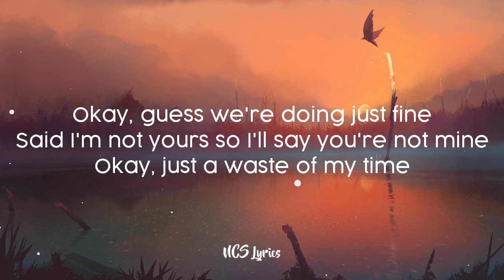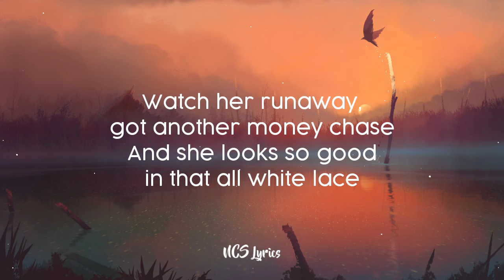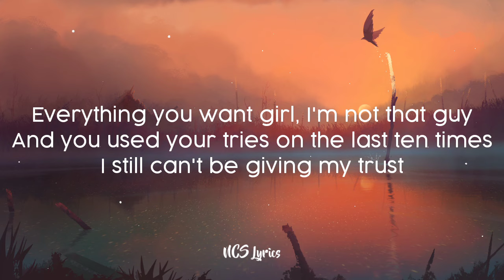John Wolf - Anymore [NCS Lyrics]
🔊 Music Info
John Wolf - Anymore 🎶

🎶 John Wolf - Anymore 🎶

[Intro]
Okay, guess we're doing just fine
Said I'm not yours so I'll say you're not mine
I don't want love no more

[Chorus]
Okay, just a waste of my time
Out of my head and my mind
Say you wanna leave ayy, so I let you go
Guessing it was me, guess I'II never know
I don't want love no more I'm sure
Cause I can't do this anymore

[Verse 1]
Gimme that back girl you got my soul
Look what Cali did to the girl I know
Try to let go but you got control
Got my texts on read ayy, hearts all blue
Didn't want love but that's all I knew
Thought I hit the lotto, she hit me with a follow
She just another model
But is she over 30K
She ain't gon' stay
Watch her runaway, got another money chase
And she looks so good in that all white lace
And she let me get a taste so I guess it ain't a waste

[Verse 2]
I won't play this part no more, part no more
Behind closed doors there's so much more
Your heart's not pure (your heart's not pure)
Ayy I'm tired of sentimental, go and get a rental
Winning right now but I know you love to settle
Everything you want girl, I'm not that guy
And you used your tries on the last 10 times
I still can't be giving my trust
Every other girl now it's way too sus
Even if it's shallow, damn that shit still cuts
And it's way too much

[Outro]
Cause I can't do this anymore, ayy ayy